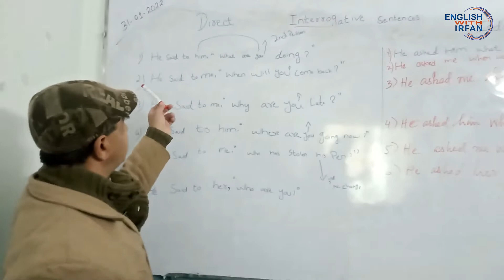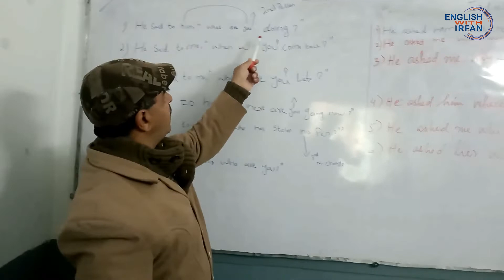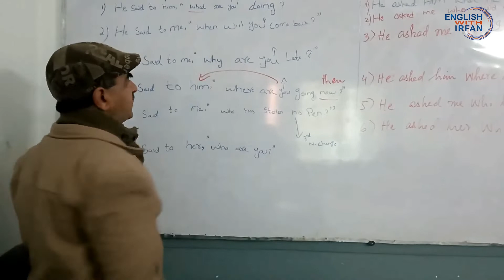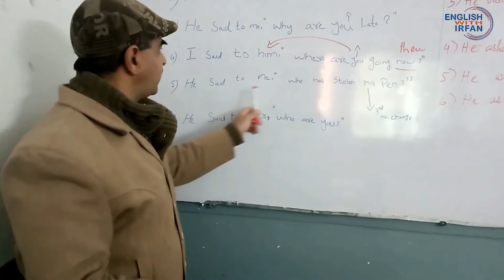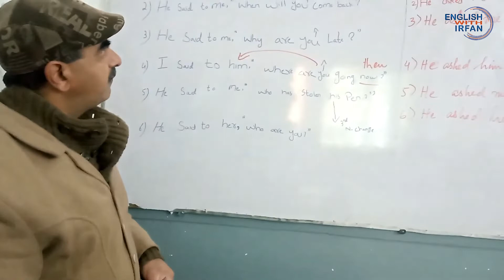NARRATION INTERROGATIVE SENTENCES EXERCISES PART -8.mp4